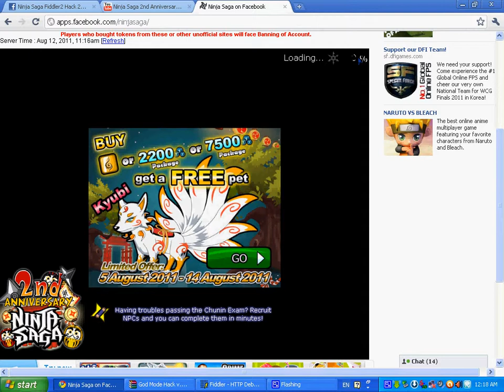Ninja Saga God Mode Hack 2011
me from 2017/4/22: this description is very cringy smh

(i've been hack by someone)
helmizzz vs muhd haziq